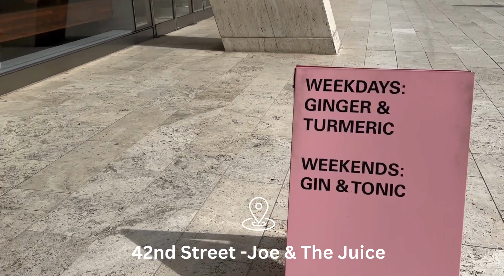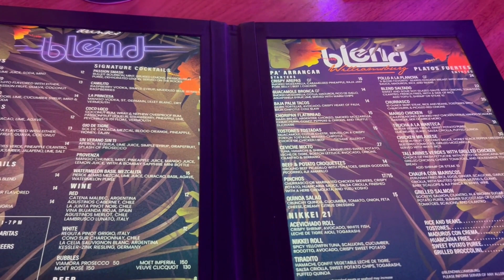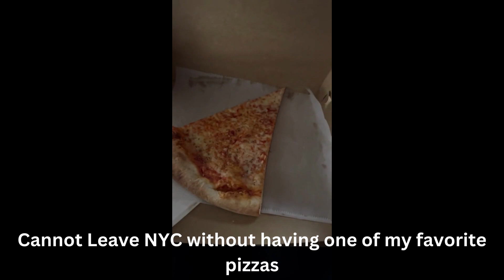3 days in NYC 5th Avenue, Time Square, Brooklyn, Harlem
3 days in NYC